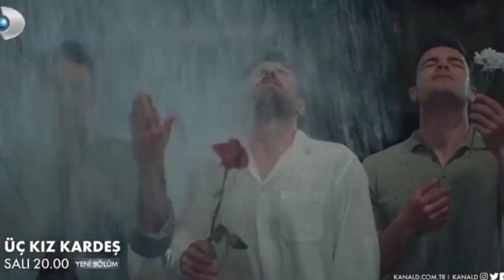Uc Kiz Kardes (Tres Hermanas) Capitulo 12 en español - Somer no quiere irse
Üç Kız Kardeş capitulo 10 en espanol, Üç Kız Kardeş capitulo 10, Üç Kız Kardeş 9 en espanol, Tres Hermanas capitulo 9, Tres Hermanas 9 en espanol,
capitulo 9 Üç Kız Kardeş espanol, capitulo 10 Tres Hermanas espanol,

Üç Kız Kardeş capitulo 8 en espanol, Üç Kız Kardeş capitulo 8, Üç Kız Kardeş 8 en espanol, Tres Hermanas capitulo 8, Tres Hermanas 8 en espanol,
capitulo 8 Üç Kız Kardeş espanol, capitulo 8 Tres Hermanas espanol

Üç Kız Kardeş capitulo 11 en espanol, Üç Kız Kardeş capitulo 11, Üç Kız Kardeş 11 en espanol, Tres Hermanas capitulo 11, Tres Hermanas 11 en espanol,
capitulo 11 Üç Kız Kardeş espanol, capitulo 11 Tres Hermanas espanol,

Trailer del Episodio 10 Tres Hermanas
Episodio 9 Tres Hermanas español sub
Tres Hermanas Somer y Türkan

Tres Hermanas novela turca en español,
Tres Hermanas capitulo 10, capitulo 10 Tres Hermanas,
Tres Hermanas capitulo 11, capitulo 11 Tres Hermanas,
Tres Hermanas capitulo 12, capitulo 12 Tres Hermanas

Üç Kız Kardeş capitulo 11 en español, Üç Kız Kardeş 11 en español, capitulo 11 Üç Kız Kardeş en español, Tres Hermanas capitulo 11 en español, Tres Hermanas 11 en español, capitulo 11 Tres Hermanas en español

Üç Kız Kardeş capitulo 12 en español, Üç Kız Kardeş 12 en español, capitulo 12 Üç Kız Kardeş en español, Tres Hermanas capitulo 12 en español, Tres Hermanas 12 en español, capitulo 12 Tres Hermanas en español

Üç Kız Kardeş capitulo 10 en español, Üç Kız Kardeş 10 en español, capitulo 10 Üç Kız Kardeş en español, Tres Hermanas capitulo 10 en español, Tres Hermanas 10 en español, capitulo 10 Tres Hermanas en español

Tres Hermanas novelas turca,
Ebru Şahin Nuevo series

Üç Kız Kardeş novela turca,
Tres Hermanas novela turca,
Üç Kız Kardeş español,
novelas turcas en español,